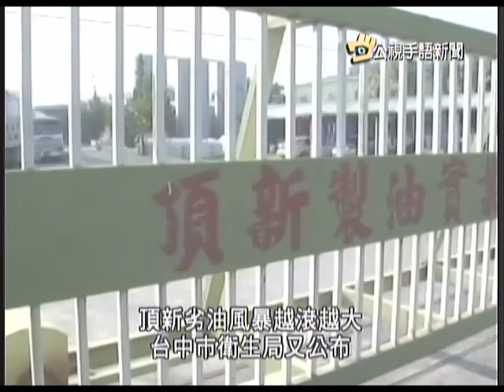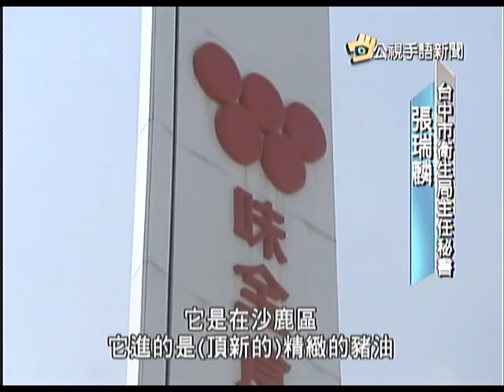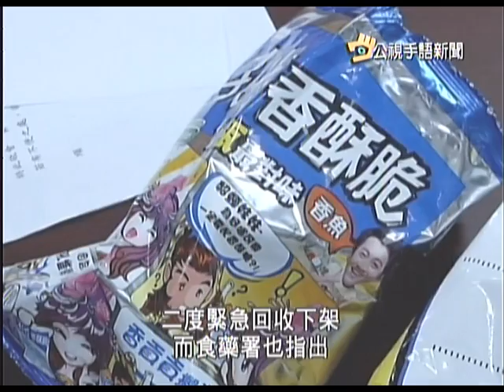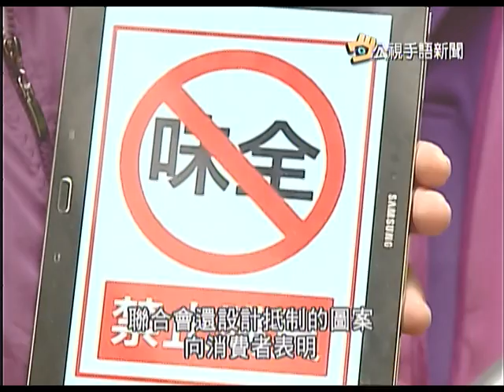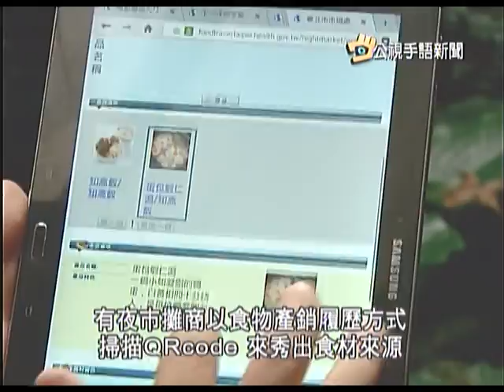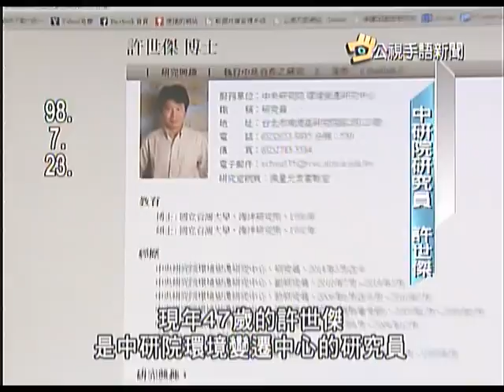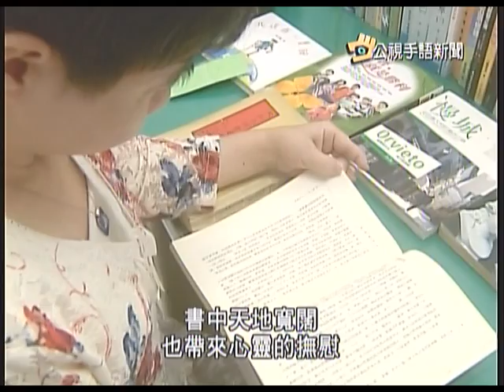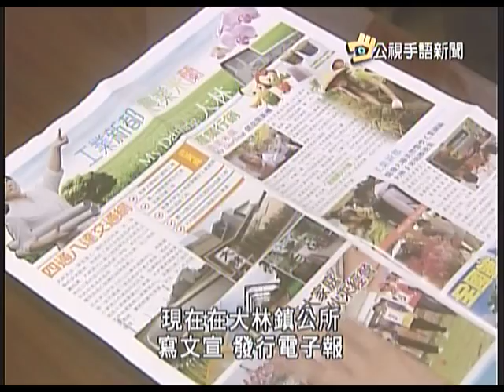20141013 公視手語新聞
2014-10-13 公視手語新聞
味丹.味全.福懋 再陷飼料油風暴
全台22縣市機關學校 拒頂新產品
肉身助逃生 許世傑體力耗盡溺斃亡
大林文創要角 陳美坊不怕病魔纏
youtube短版，更多新聞，請上公視新聞網